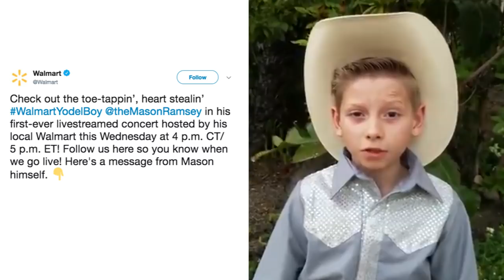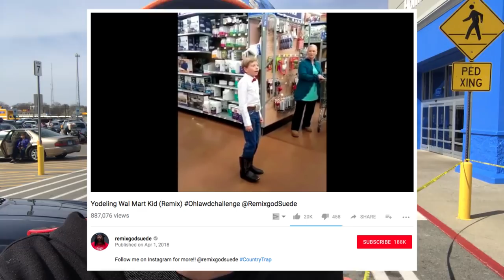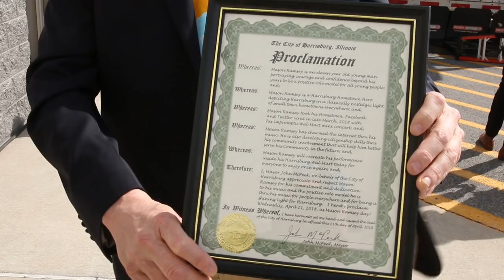I Saw The Walmart Yodel Boy's Concert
"Money in the bank, money in the bank!"

MUSIC
SFX Provided By AudioBlocks
Happy Beppi_alt1
Licensed via Warner Chappell Production Music Inc.

STILLS
Map of United States
VYG/Getty Images
Illinois Map
Hey Darlin/Getty Images
Airplane Icon
sureshsharma/Getty Images
Car icon. Black, minimalist icon isolated on white background.
Victor_85/Getty Images

Abstract Digital Animation Pixel Noise Glitch Error Video Damage
The7Dew/Getty Images